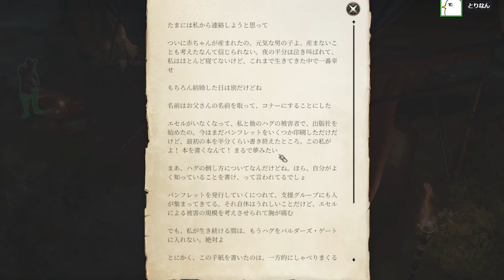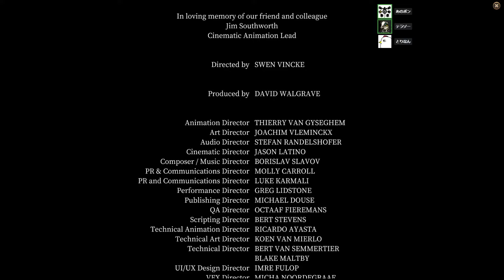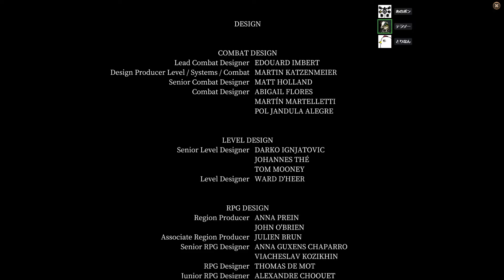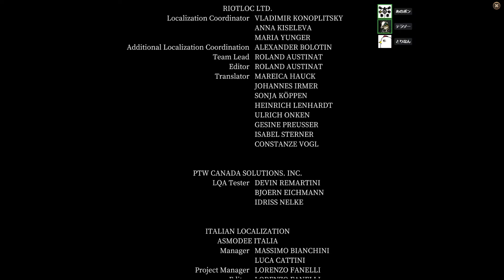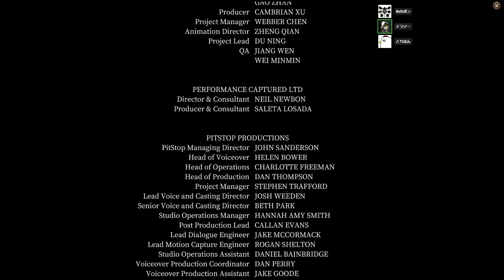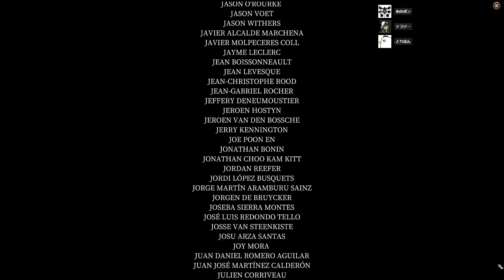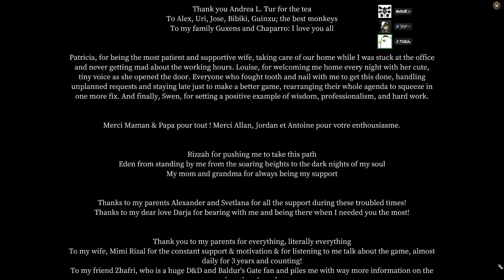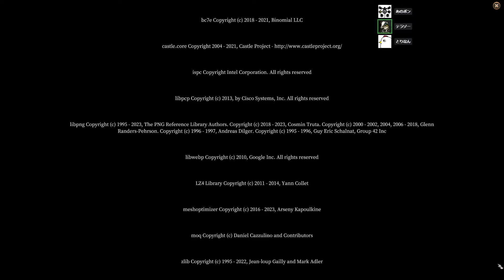ワザとじゃないのにNPCが次々死んでくバルダーズゲート3マルチプレイ【そげ部】#94 最終回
長い間ありがとうございました。ようやく完結となります。
月水金18時更新。とりなんあのポンからも動画が出ています。

◆【宣伝】テラゾーが作ったマーダーミステリー『LYCAN』で遊ぼう！